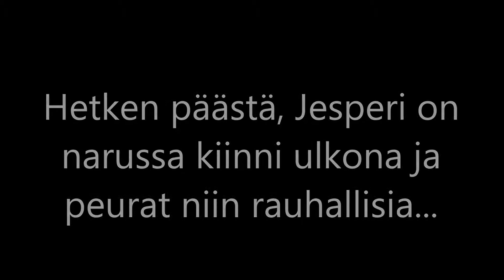Kauriit Keväällä 2015 Kuorevedellä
Kauriit Keväällä 2015 Kuorevedellä, kuvasin videopätkät Nokia N800 älypuhelimella ja editoin somea varten elokuvatyökalulla.